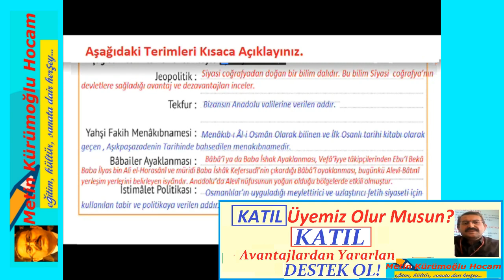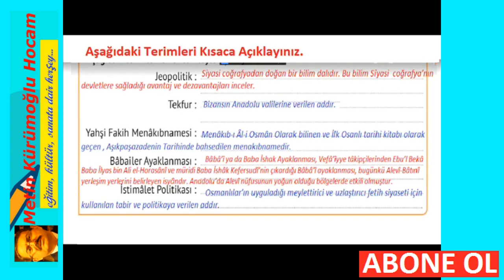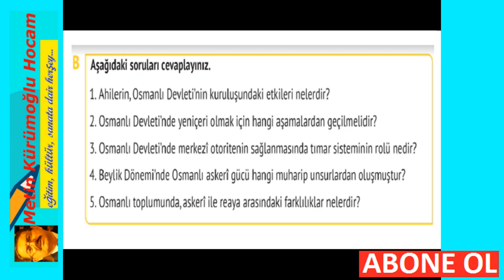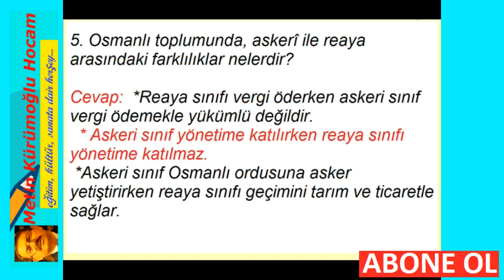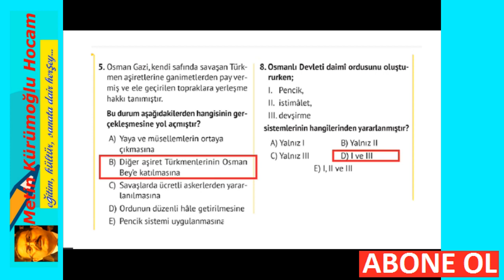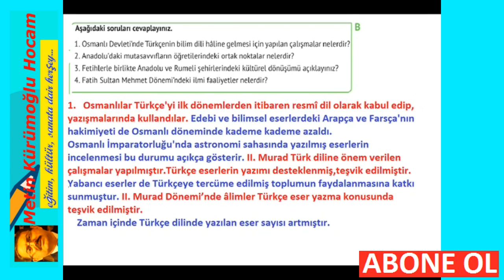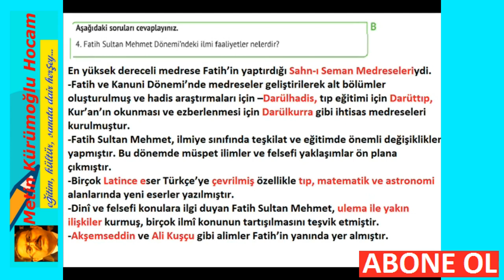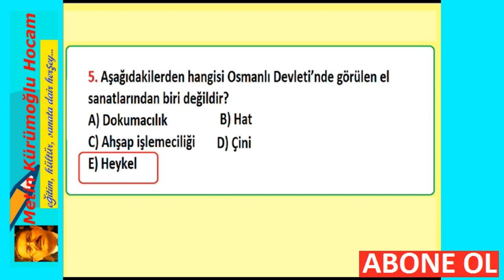10.Sınıf Tarih 2.Dönem 1.Yazılı Soru ve Cevapları 2022; Tarih 10.Sınıf Ders Kitabı Ünite Sonu Çözüm